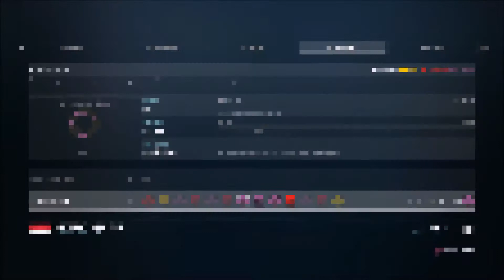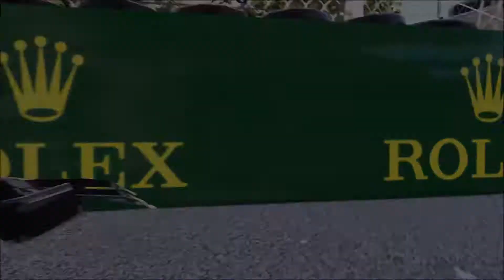F1 2017 PS4 Career Mode Monaco - Round 6 (Season 3)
Career Mode on F1 2017 for PlayStation 4.

Season 3
Race 6
Monte Carlo - Monaco
Driver: Ben Waterworth
Team: Scuderia Toro Rosso

We also appreciate all your comments and feedback, good and bad! We are CASUAL gamers remember! One step above a noob.

PSN: nyc55david